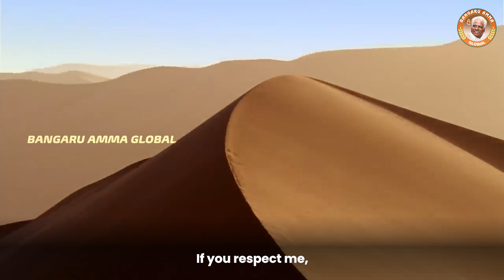I have been around longer than anyone or anything - Nature Speaks |May 4, 2022 | Bangaru Amma Global